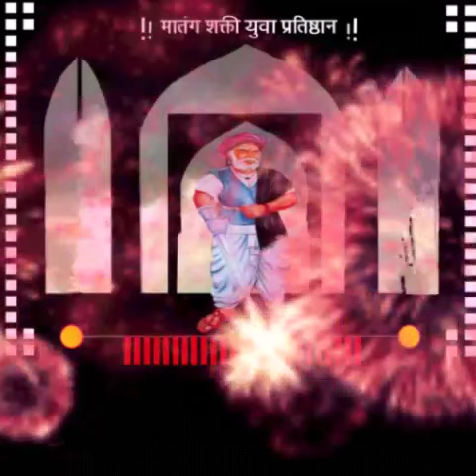मातंग शक्ती युवा प्रतिष्ठान पुणे शहर